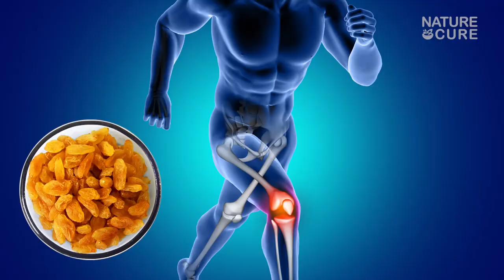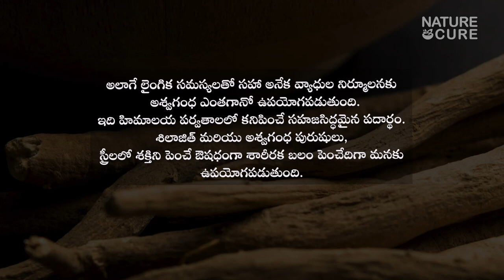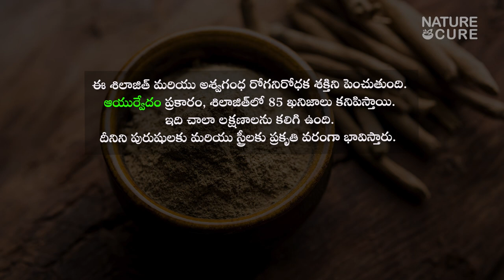శృంగార సమస్యలకు చెక్ పెట్టండి .. || Ayurvedic Treatment For Sexual Problems || Nature Cure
శృంగార సమస్యలకు చెక్ పెట్టండి ..
  మీ భాగస్వామి తో ఎంజాయ్  చేయండి